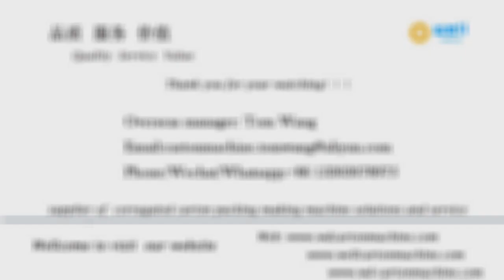EPE foaming tube rod extruder making equipment # welldoing